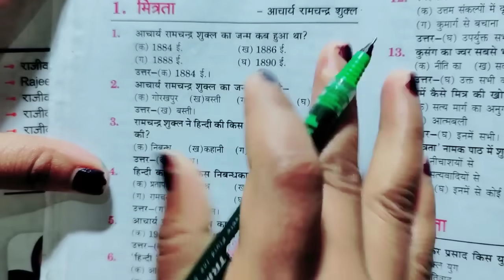जादुई ट्रिक तुक्का लगाने का/tukka marne ka trick/tukka kaise lagaye exam me/2025 paper पास कैसे करें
जादुई ट्रिक तुक्का लगाने का/tukka marne ka trick/tukka kaise lagaye exam me/tukka kaise mare trick

About this video :- iss video me bataye hain tukka marne ka trick tukka kaise lagaye exam me To iss video ko dekhkar samjh lijiye ki tukka kaise mare trick se jisse jyada se jyada objective sahi ho exam mein.

12th class objective question me tukka kaise mare
tukka marne ki trick
trick tuka Marne ka best tarika
exam me tukka kaise lagaye
objective Question me pass hone ka trick
Objective me pass hone ka trick 12th class
exam me kuch na aaye to tukka kaise mare
tukka marne ka tarika
tukka lagane ka tarika trick
tukka lagane ka trick
Shravan lecturer class 10 learn Mantra class 10 smart Academy class 10 Shubham lecturer class 12th Shubham classes class 10th 12th Apna Vidyalaya YouTube channel board exam copy checking video board exam Mein Kafi kaise check hoti hai बोर्ड परीक्षा में कॉपी कैसे लिखें board exam Mein copy Kaise likhen board exam Mein pass hone ki trick exam Mein Kaise pass Hui board paper pass karne ki tric